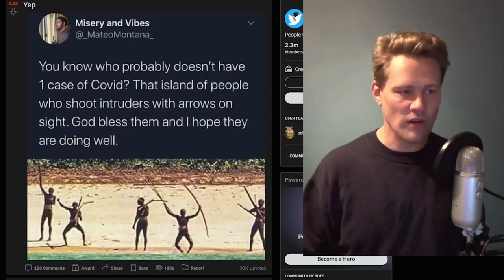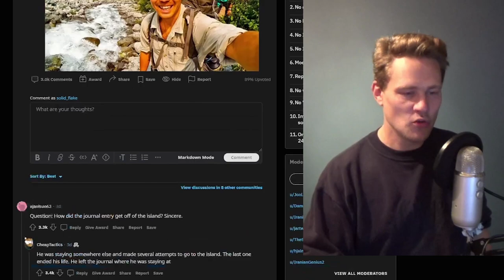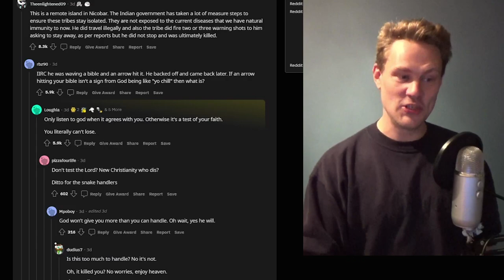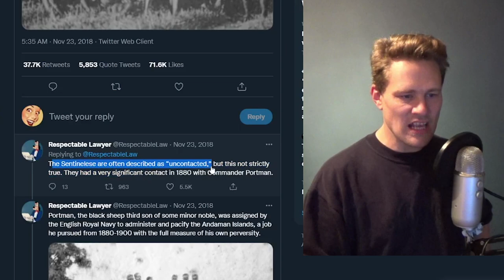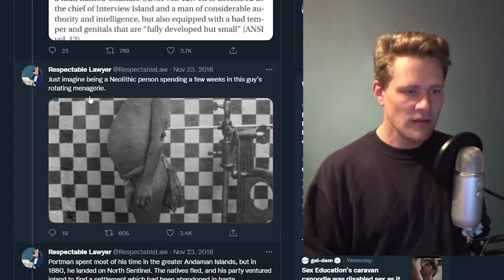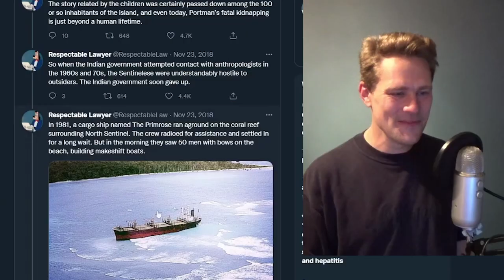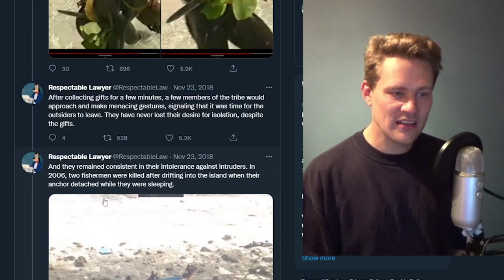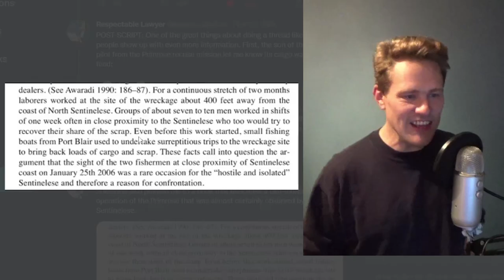The Most Dangerous and Isolated Tribe on Earth EXPLAINED! (North Sentinel Island, Sentinelese)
The Sentinelese are an indigenous people who inhabit North Sentinel Island in the Bay of Bengal in the northeastern Indian Ocean. They are famous for attacking anyone who gets close to their island and not shying away from going all the way to protect their land and themselves. But have they really never been contacted? Why are they so hostile towards any stranger? In this video I explore the reasons why, reaching back to the 1800's, during which Maurice Vidal Portman did unspeakable things to them. I hope you enjoy.

Chapters:

0:00 Introduction
1:08 Why are the Sentinelese so hostile?
1:26 Where is North Sentinel Island located?
1:57 Have they really never been contacted?
2:10 Video of people gifting coconuts to the tribe.
3:31 Plane with arrows - meme
3:59 26 y/o missionary who tried to convert the tribe.
7:48 Colonial history of North Sentinel Island
13:15 The Primrose Cargo Ship incident
19:41 End & conclusion